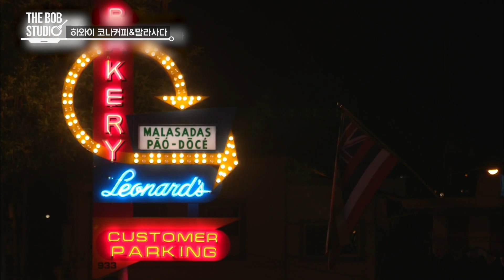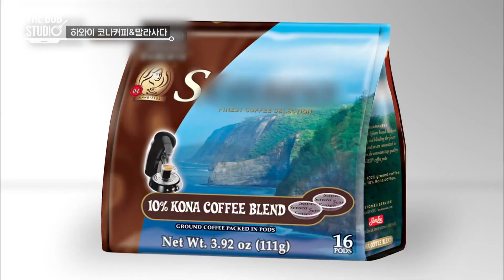하와이에 여행을 왔다면 그냥 무.조.건 드세요👍 이 조합에 실패는 없어...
푸른 자연의 남태평양 파라다이스, '하와이'